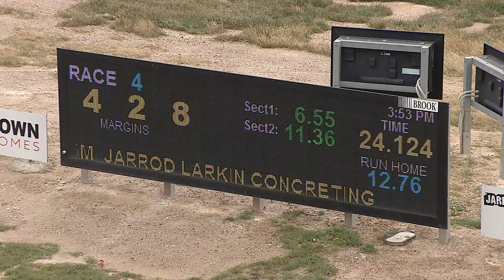BEN FRI 23 OCT 20 R4